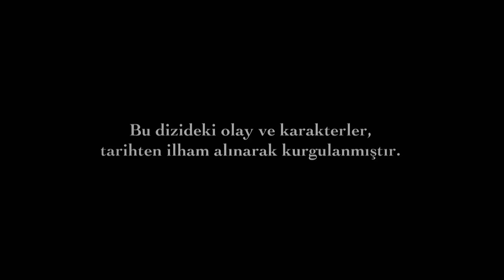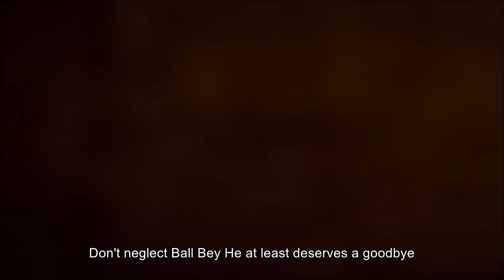Magnificent Century Episode 49 | English Subtitle (4K)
Excitement and passion goes on in the Magnificent Century.
Sultan Suleiman and Prince Mustafa come face to face.
How will Sultan Suleiman react to his son?
Will Nora be successful tempting Mustafa?
Will be the affair between İbrahim and Nigar revealed?
Will Ay Bige and Bali Bey talk about their true feelings to each other?
Prince Mustafa and Sultan Suleiman come face to face!
Prince Mustafa appears before Sultan Suleiman. He speaks to him harshly to be protect Mahidevran. Sultan Suleiman responds him in an unexpected way. Prince Mustafa can't decide how to react to his father's attitude.
Mustafa and Nora comes together even if it's late. Nora starts to use common methods.
Sultan Suleiman gets disturbed of the incidents happening over and over. He makes a new decision to be able to keep the order in harem. He appoints Daye to her former duty. The Sultana can't stand that Sultan Suleiman has crushed her decision. Mother and son comes face to face.
Bali Bey gets suspected on what Matrakçı told him about İbrahim Pasha and tells İbrahim about that. İbrahim warns Matrakçı for him him to be careful about Nigar. However, the rumors has already begun on the streets of the capital.